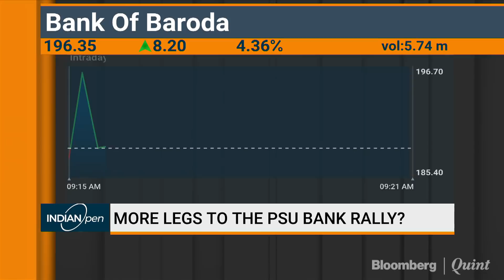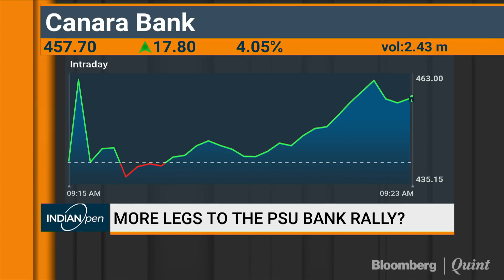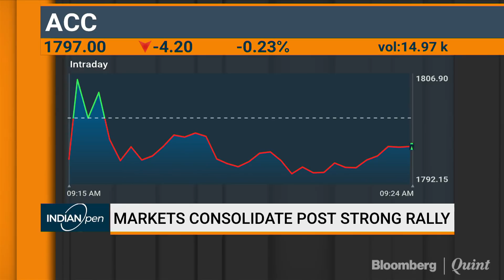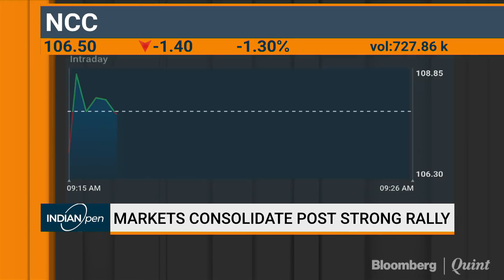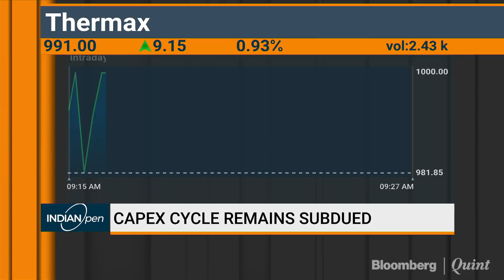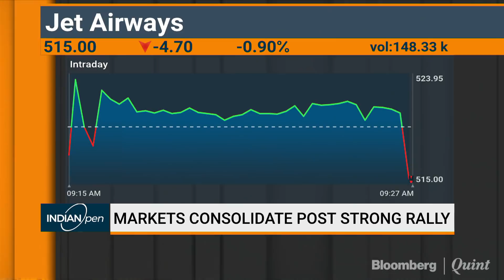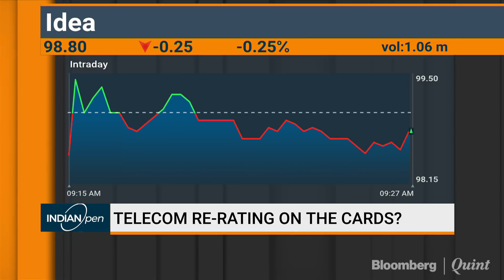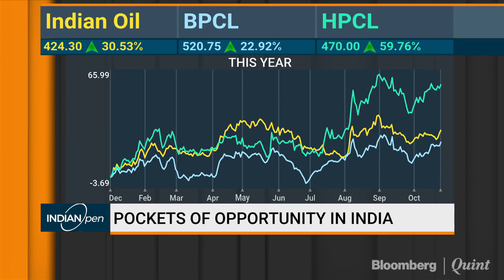SBI Cap Expects Growth Differential Between PSU & Private Banks To Narrow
On IndianOpen, BloombergQuint's Niraj Shah and Pradeep Pandya speak to SBI Cap Securities' Nirav Sheth on the rally in PSU banks and his outlook on markets.